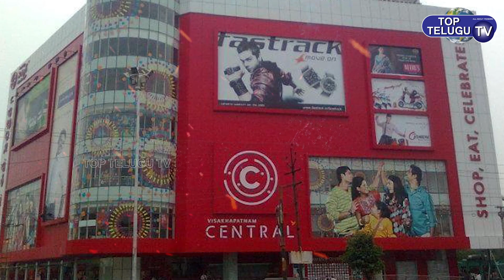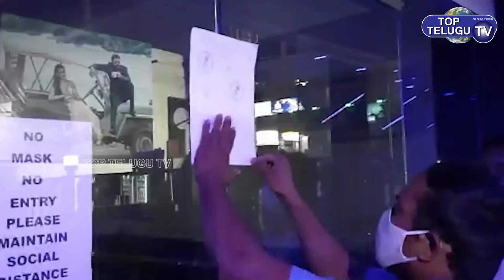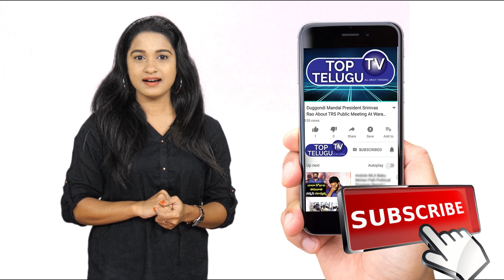ఆంధ్రాలో మూతపడుతున్న థియేటర్లు | AP Govt Raids On Theatres | Theatres Seized In AP | Top Telugu TV